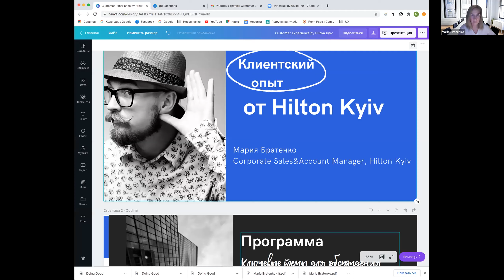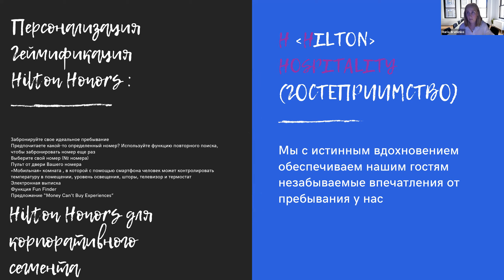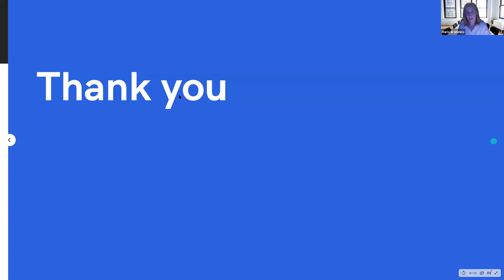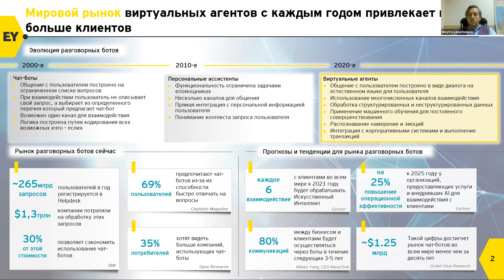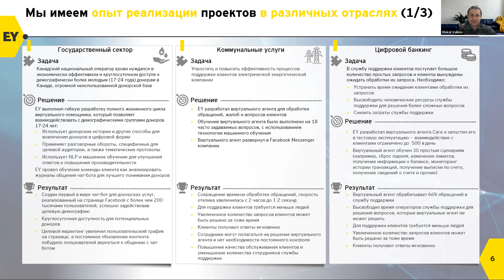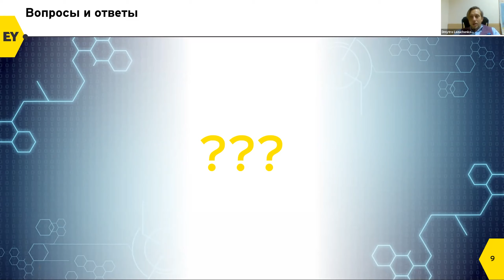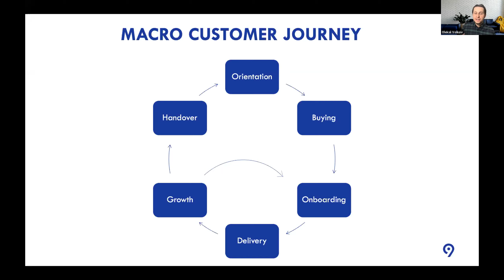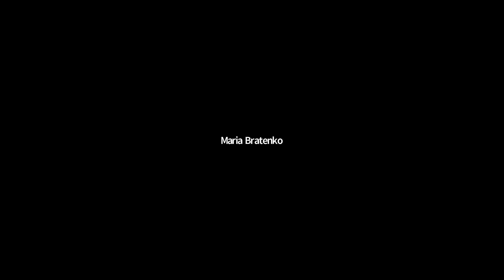Customer Experience in Action. Webinar. 22.10.20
Are you a front -runner in tailoring a great customer experience? If not yet, it’s time to catch up. Customer experience becomes a more and more significant factor in acquiring new clients and farming existing ones. In our webinar, we will discuss customer experience best practices with representatives of various industries and spot the ideas which an IT company can foster to provide a better service for their customers.